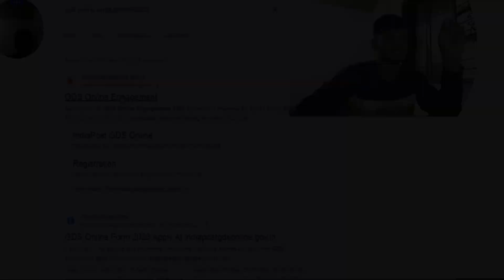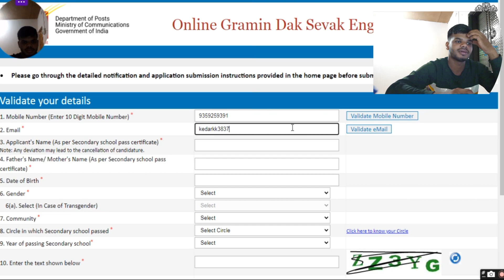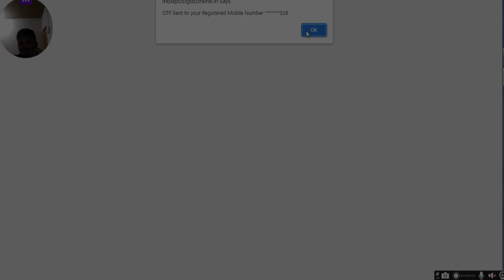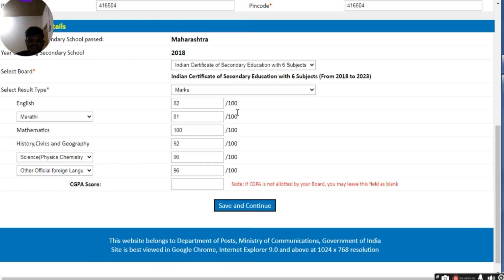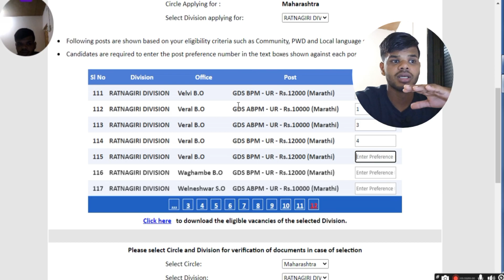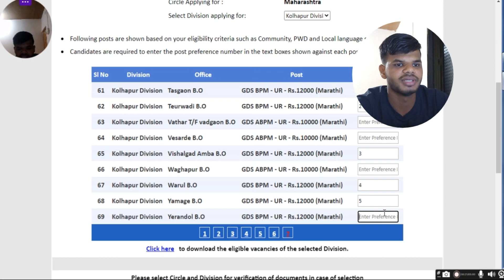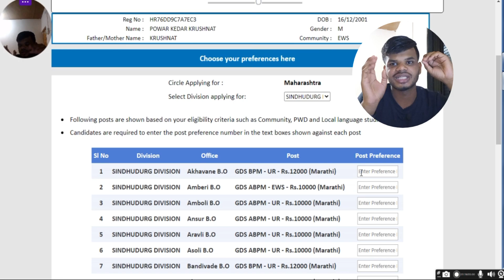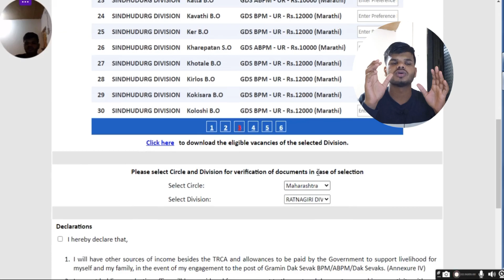POST OFFICE GDS Online Form Kaise Bhare|How To Fill Post Office GDS Online Form 2023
in this video we have Completely Explained How to Fill POST OFFICE GDS ONLINE FORM